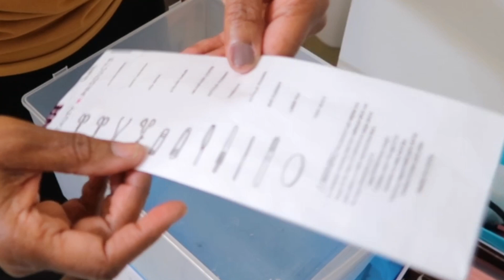Cleaning and organizing my pink bathroom beauty cabinet drawers.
Thank you for visiting my channel  please watch the video In 1080p  Also watch until the end because this helps my channel    Cleaning and organizing my Beauty cabinet drawers